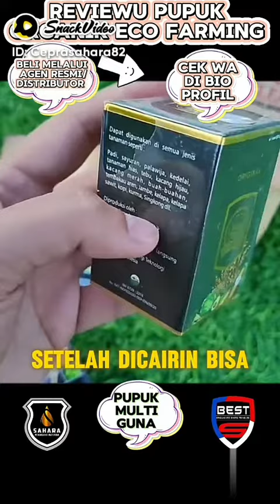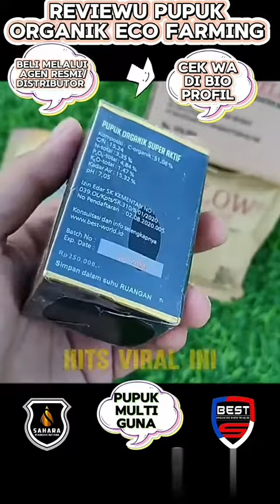pupuk viral eco farming untuk semua jenis tanaman ://085247502871